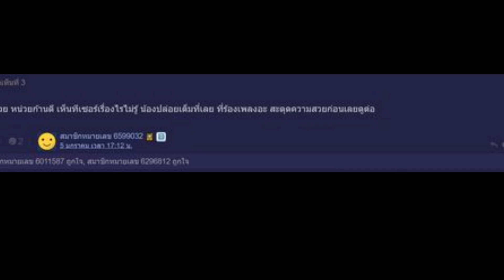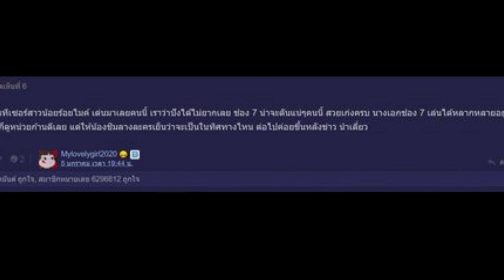1 นางเอกช่อง 7 ‘แอนน่า กลึคส์’ แฟนๆเทใจน่าดันขึ้นละครหลังข่าว